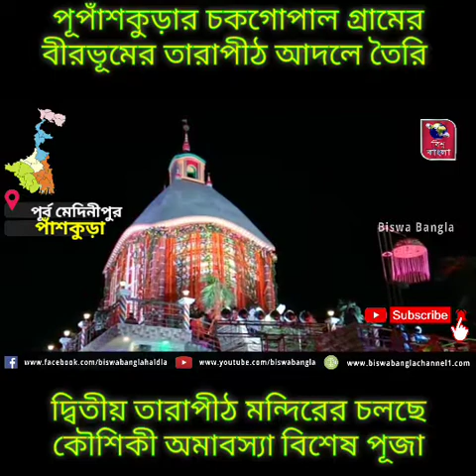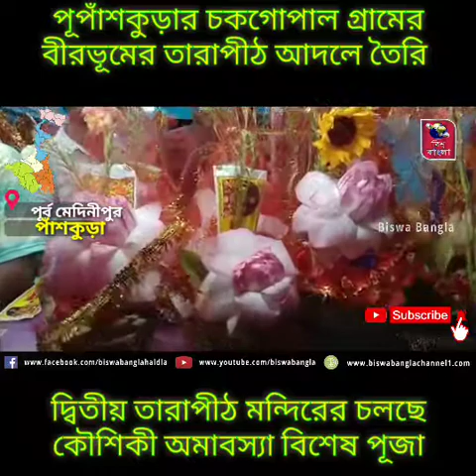পাঁশকুড়ার চকগোপাল গ্রামের বীরভূমের তারাপীঠ আদলে তৈরি দ্বিতীয় তারাপীঠ মন্দিরের চলছে বিশেষ পূজা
পূর্ব মেদিনীপুর জেলার পাঁশকুড়ার চকগোপাল গ্রামের বীরভূমের তারাপীঠ আদলে তৈরি দ্বিতীয় তারাপীঠ মন্দিরের চলছে কৌশিকী অমাবস্যা বিশেষ পূজা রচনা। হোম যজ্ঞ। দূরদূরান্ত থেকে ভক্তরা আসছেন এবং তারা মায়ের দর্শন করছেন। বীরভূমের তারাপীঠের তারা মায়ের দর্শন করতে যেতে পারেন না। সেখানেই বিশেষ ভাবে নজর কাড়ছে পূর্ব মেদিনীপুর জেলার দ্বিতীয়  তারাপীঠ মন্দিরে। আজ সকাল থেকে ভিড় ছিল চোখে পড়ার মতো। এবং সারারাত্রি চলবে পূজার্চনা এবং হোম যজ্ঞ।